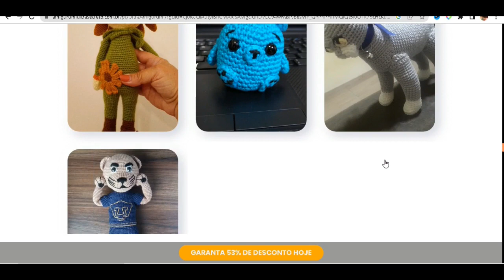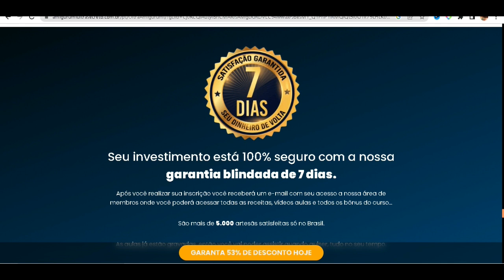Não consegue Criar Amigurumis? Aprenda Agora de forma Simples com o Curso Simplesmente Amigurumi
O curso "Simplesmente Amigurumi" é um curso online otimizado que ensina como criar bonecos de crochê em estilo japonês, conhecidos como Amigurumis. O curso é ministrado por uma professora experiente em crochê, que compartilha suas técnicas e conhecimentos para que os alunos possam criar seus próprios amigurumis incríveis.

O curso é dividido em módulos e começa com os fundamentos básicos do crochê, para que mesmo quem não tem experiência prévia possa acompanhar. Em seguida, o curso apresenta as técnicas específicas para criar os amigurumis, como a escolha dos fios, agulhas e enchimento, além de ensinar a fazer os pontos e os acabamentos.

Os alunos também terão acesso a uma série de padrões exclusivos de amigurumis, com passo a passo detalhado para criar cada um dos personagens. Além disso, o curso oferece suporte para dúvidas e um grupo exclusivo para interação entre os alunos, possibilitando a troca de experiências e a evolução conjunta na técnica.

Ao final do curso, os alunos terão adquirido habilidades em crochê e em técnicas específicas para amigurumis, além de terem criado